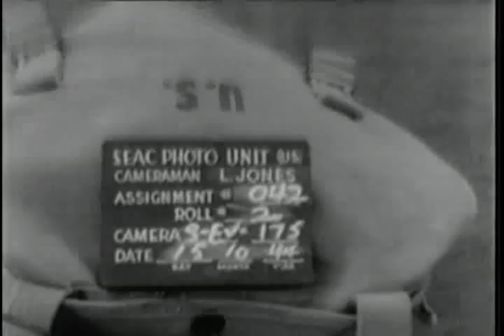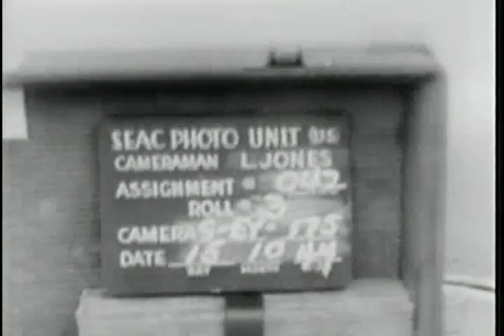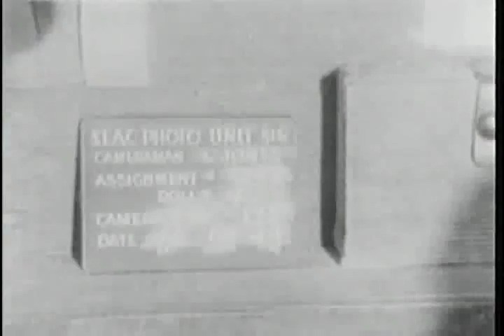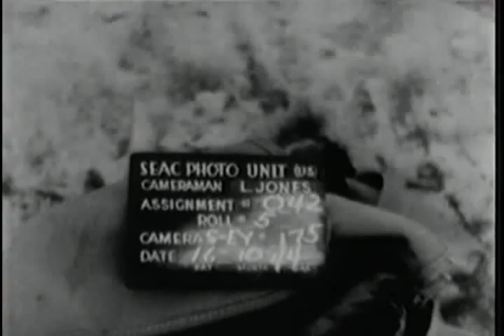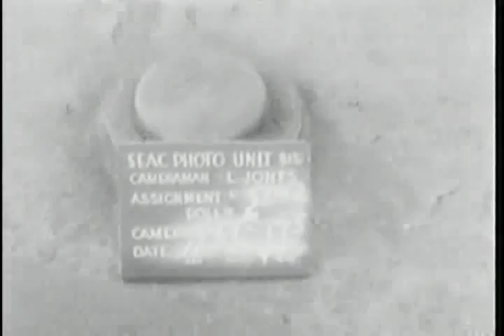OPERATIONS ABOARD A BRITISH CV